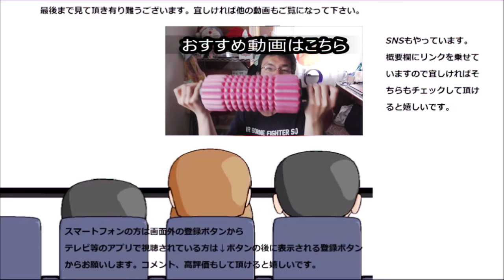スーパー酵素という粉末酵素を飲んでみた。これでまた酵素の力を！！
スーパー酵素という粉末酵素を飲んでみました。酵素を飲むのは久し振り！！又力を貸してね～
贈り物は此方まで↓
〒153-0042